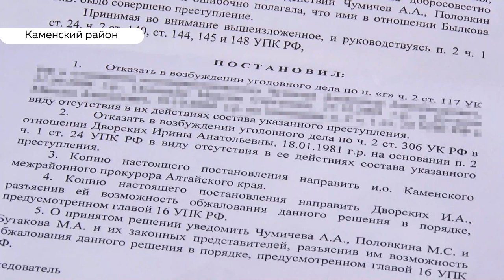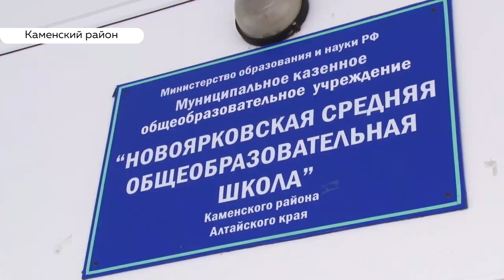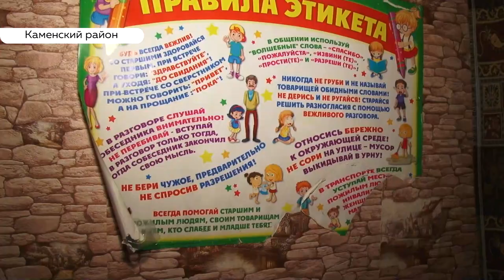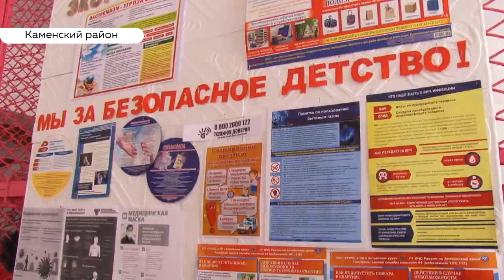Мама девятиклассника из алтайского села настаивает на возбуждении уголовного дела за травлю в школе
Попытались замять, не получилось. Маме девятиклассника, которого годами избивали трое школьников, отказали в возбуждении уголовного дела . Но после жалобы в российский следком, дело чудесным образом оказалось вновь на столе следователей. Почему сына пришлось отстаивать на федеральном уровне?